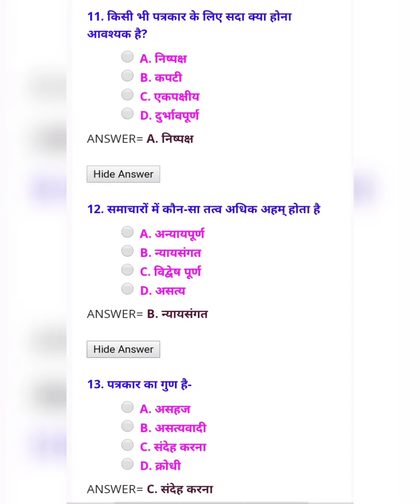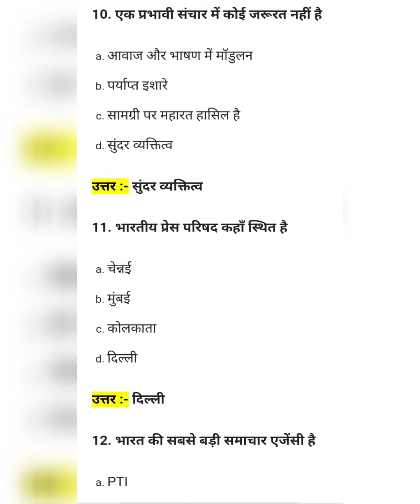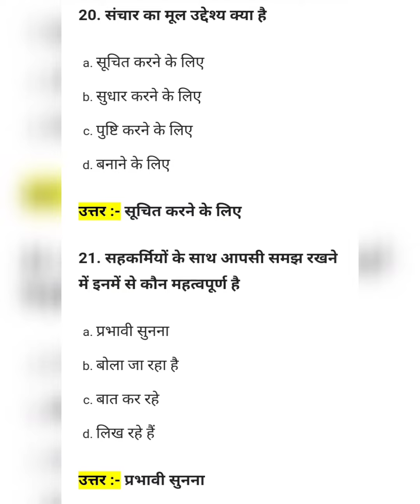✍️patrkarita par Objective Q with A(sem-6)✍️